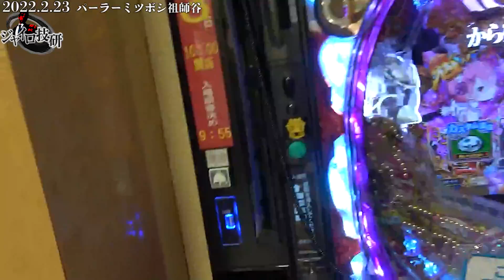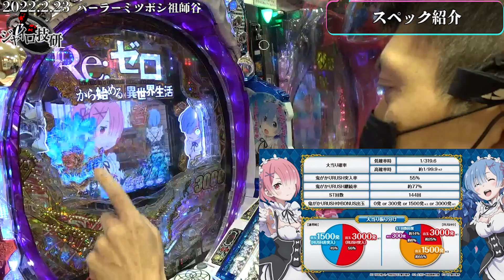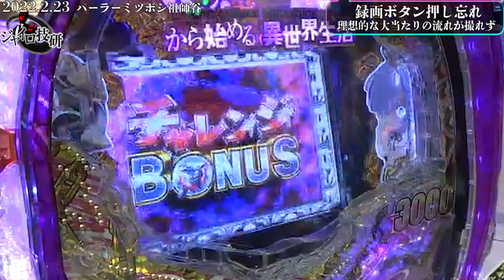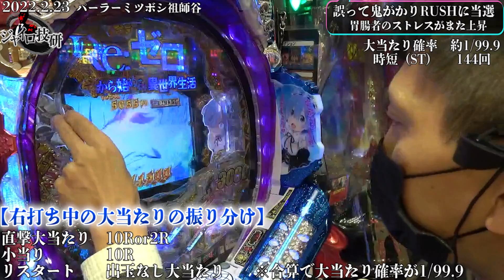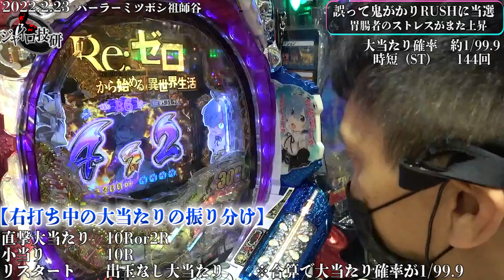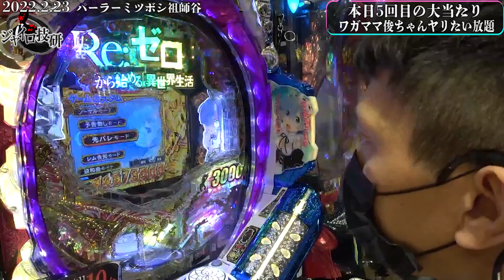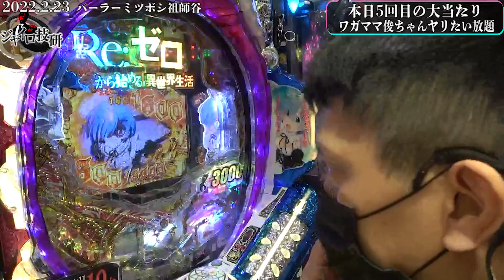P Re:ゼロから始める異世界生活 鬼がかりver.│【集まれリゼロキッズ】鬼がかった完璧解説【第281話】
第281話「鬼がかった完璧解説」
本人いわく完璧だそうです。
指摘などありましたらコメント欄にて
ちなみに具体的に指摘してくれると勉強になるので、編集Ｔが嬉しいです。

【出演】ジャイロ【カメラ】ジャイロ【編集】T

実戦店舗】パーラーミツボシ祖師谷…（東京都）